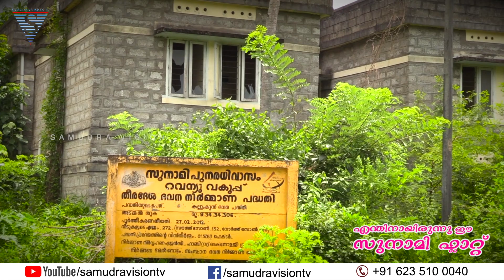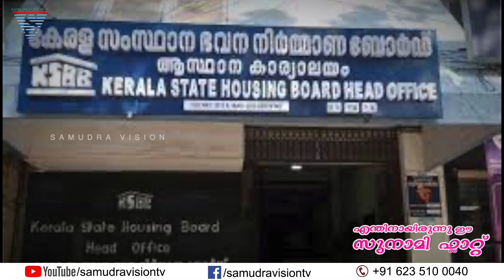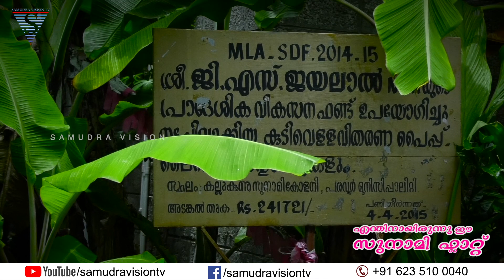എന്തിനായിരുന്നു ഈ സുനാമി ഫ്ലാറ്റ് ?